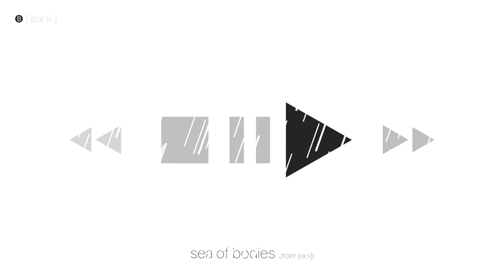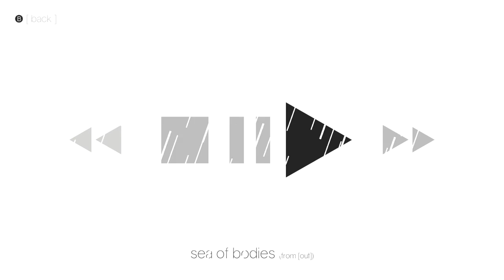RADIO: SEA OF BODIES (Three Fourths Home: Extended Edition)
Three Fourths Home: Extended Edition (X-Box One)
more / Extras / Radio / Titel:
Sea of Bodies

 soundtrack by Neutrino Effect